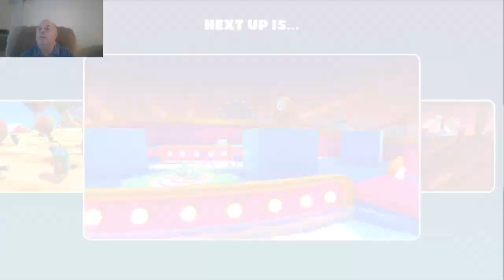FALLS GUYS made too round 3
very fun game